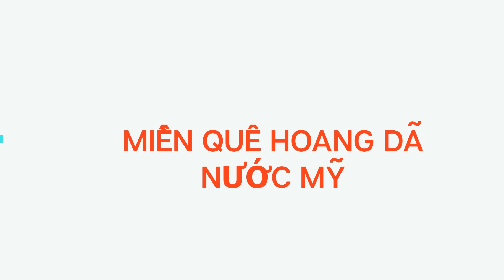Cuộc sống Mỹ ở Miền Quê 2020.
Xin giới thiệu các bạn về Cuộc sống nơi Miền Quê Nước MỸ.